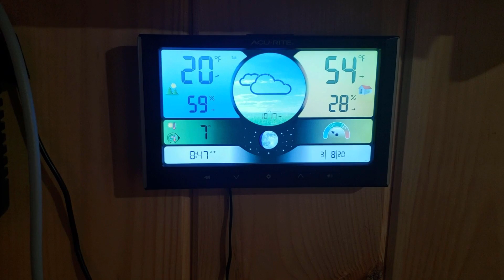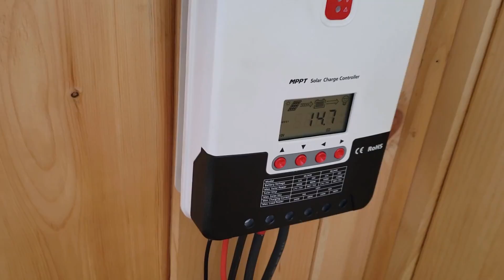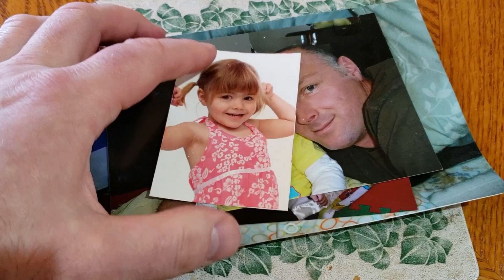Spring Ahead at the Cabin!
Time has sprung ahead and spring is just around the corner. In this video I have a typical March day at the cabin. A few chores to do and I get a little seat time on the Kioti tractor. A great way to spend a day - the way life should be.